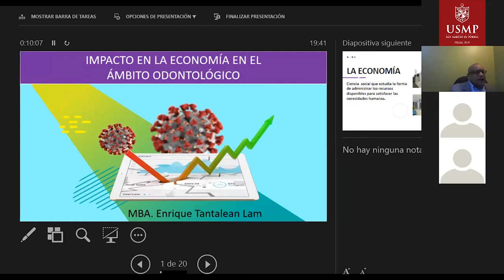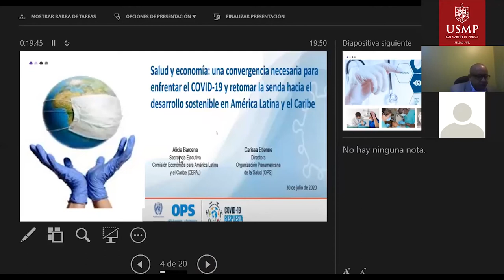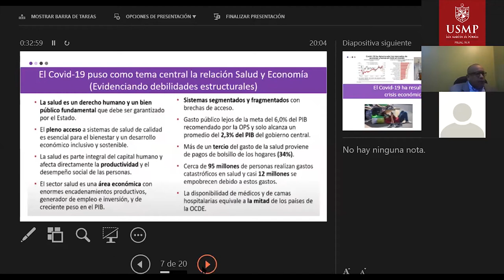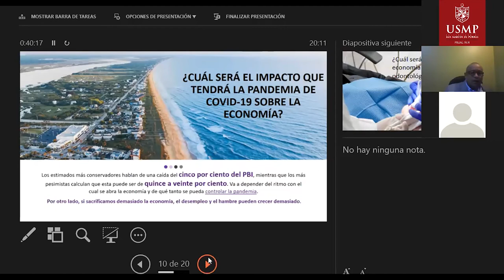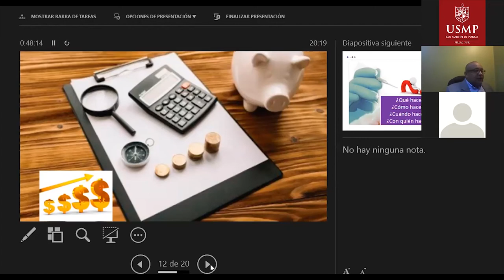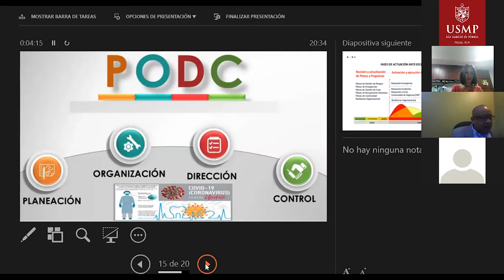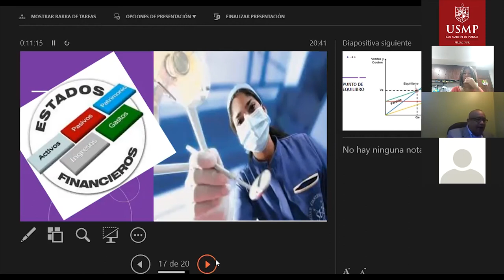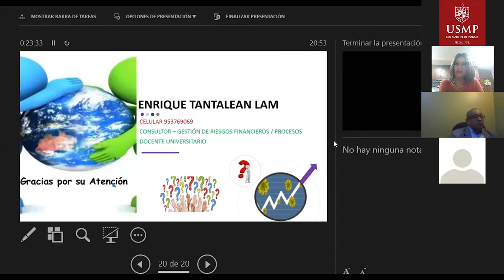Bioseguridad Odontología II